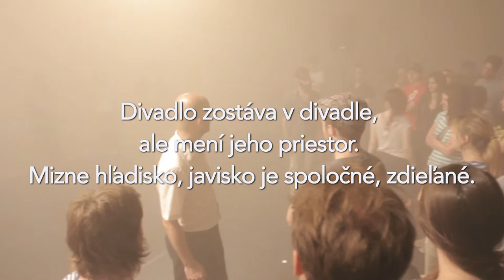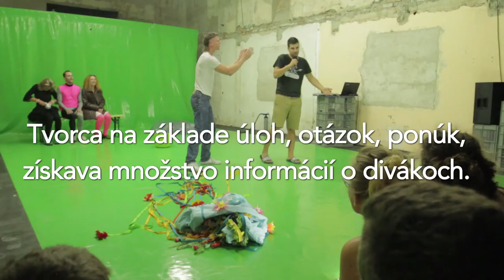KioX 2017 - Manifest Nového diváka